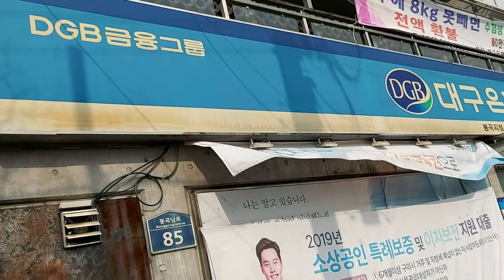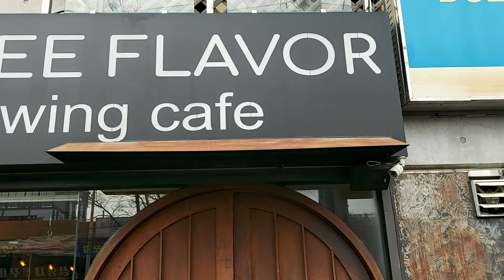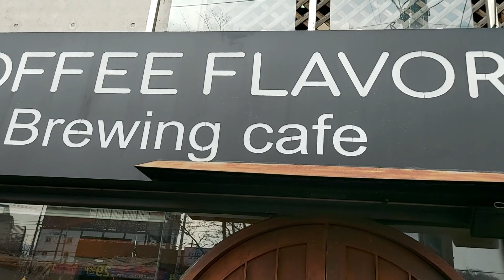고풍스러운 그 곳은?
너무 고풍스럽네요~~